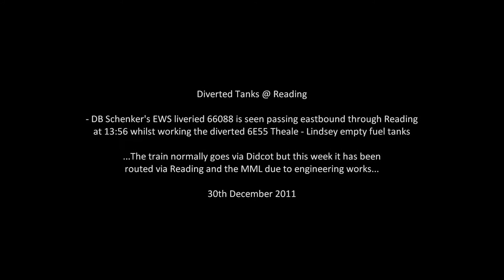*DIVERT* 66088 on 6E55 @ Reading 30/12/11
Diverted Tanks @ Reading. DB Schenker's EWS liveried 66088 is seen passing eastbound through Reading at 13:56 whilst working the diverted 6E55 Theale - Lindsey empty fuel tanks ...The train normally goes via Didcot but this week it has been routed via Reading and the MML due to engineering works... This was all filmed on the 30th December 2011. Enjoy!